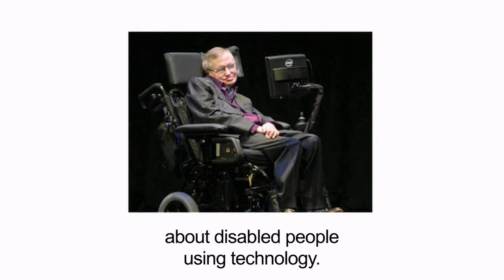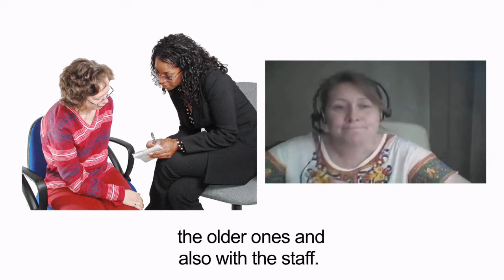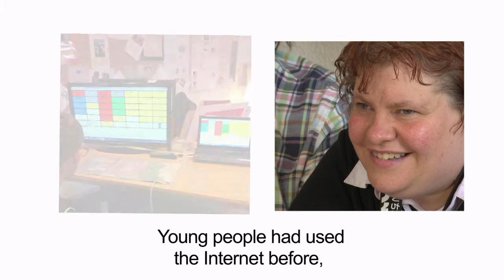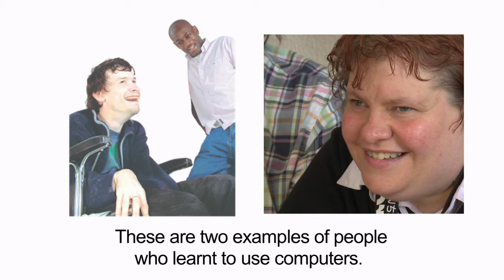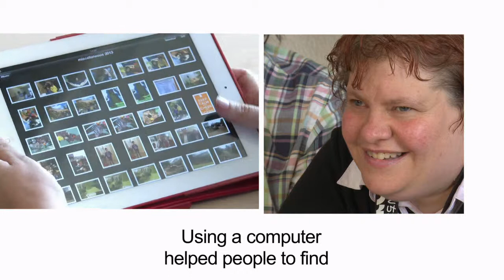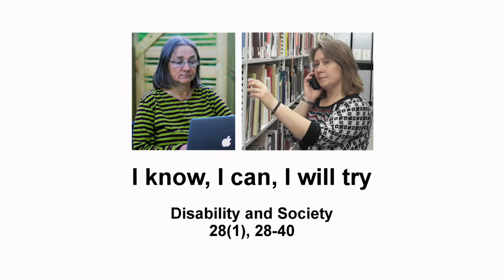I know I can research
Norah Fry Research Centre, School for Policy Studies, University of Bristol has produced a video about a paper published by Rebecka Naslund and Asa Gardelli from Sweden.
The paper is about the use of technology by people with learning disabilities, and the video includes a Skype interview with Rebecka.